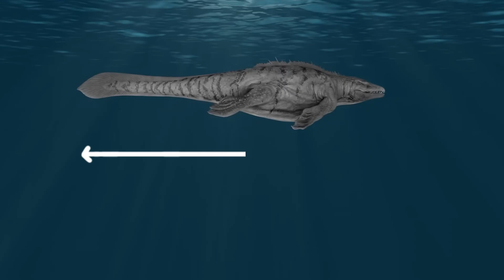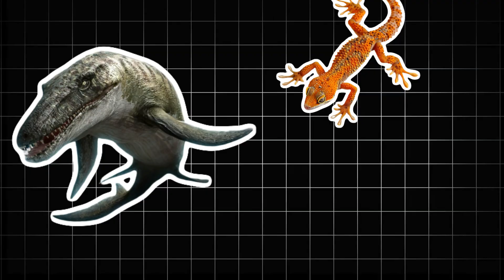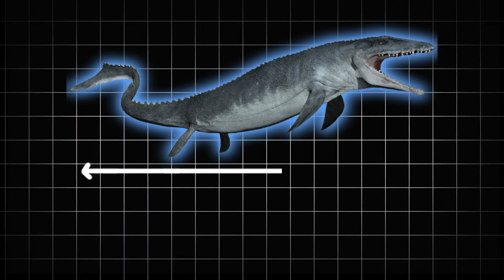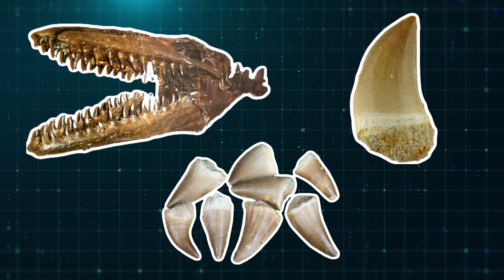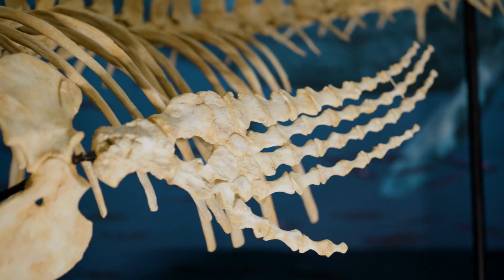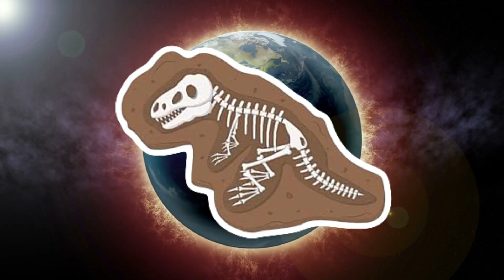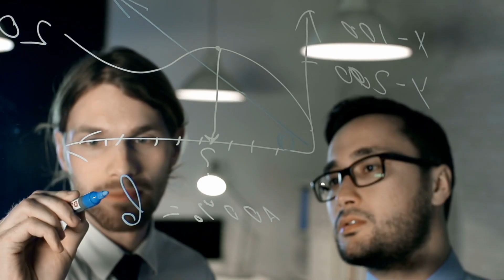Mosasaurus: The Forgotten King of the Cretaceous Ocean Revealed | Documentary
Mosasaurus: The Forgotten King of the Cretaceous Ocean Revealed

What if the most terrifying predator of the dinosaur age wasn’t on land… but beneath the waves?
This video explores the complete rise and fall of Mosasaurus, the colossal marine reptile that dominated the Cretaceous ocean — bigger than a T-Rex, faster than ancient sharks, and armed with one of the most deadly jaws evolution ever created.

We reveal its origins from land-dwelling lizards, the evolutionary adaptations that turned it into a perfect killing machine, its shark-like tail, double-row teeth system, extraordinary vision and vibration detection, and its ambush tactics that made escape nearly impossible.

You’ll also discover how Mosasaurus defended territory, hunted in the shadows, shaped ancient ecosystems, spread across nearly every continent, gave birth in the ocean like whales, and eventually vanished after the asteroid impact 66 million years ago.

From historical fossil discoveries to modern scientific reconstructions, this is the ultimate deep-sea journey into the life of the ruler humanity once forgot — but now remembers again.

Each video on this channel is crafted to bring you deeper into Earth’s forgotten histories, untamed wilderness, and the remarkable creatures that once walked our planet.